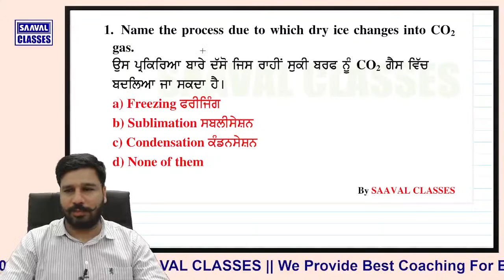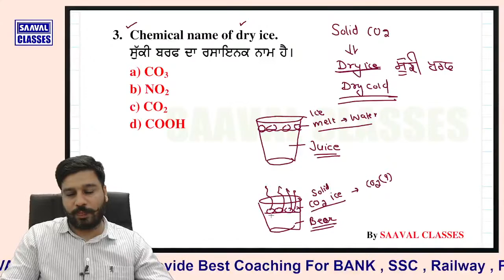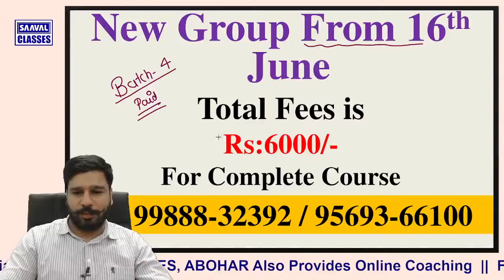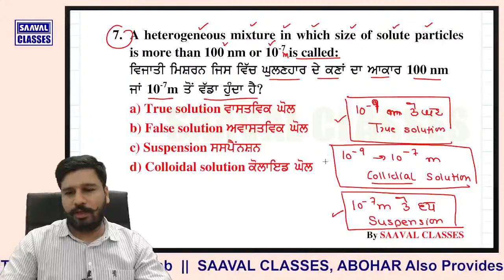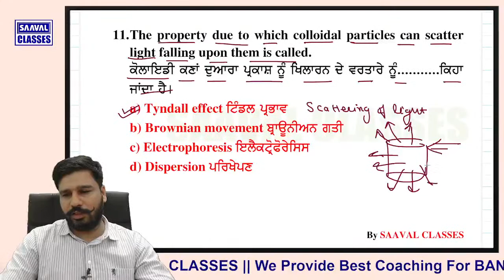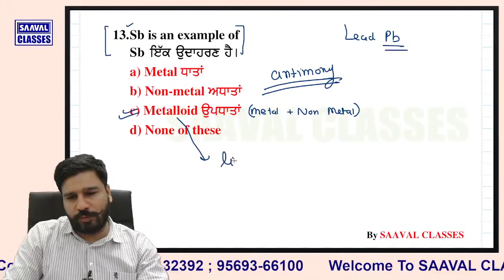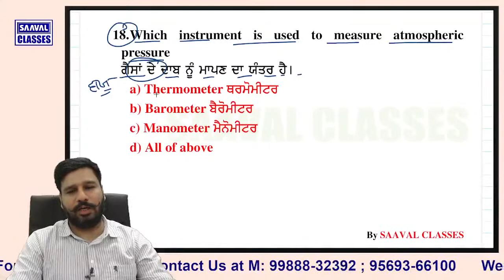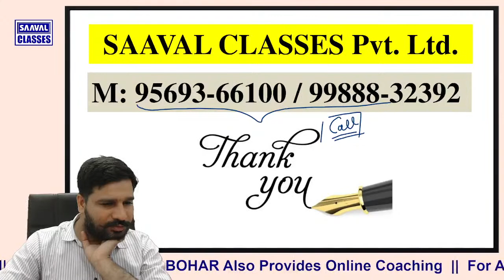Science Chemistry Lec-2 for ETT 5994 || Most Important Questions